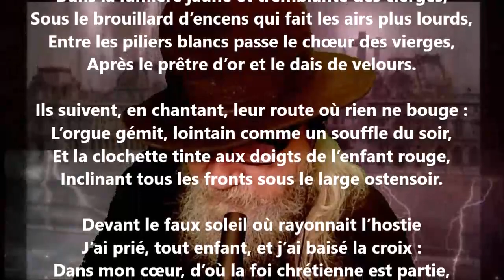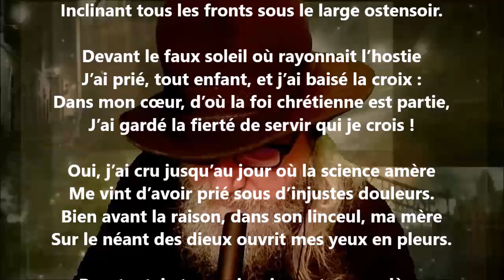La halte II - Armand Silvestre lu par Yvon Jean